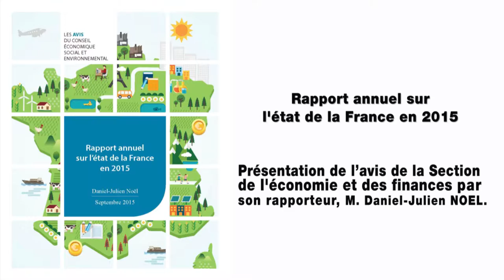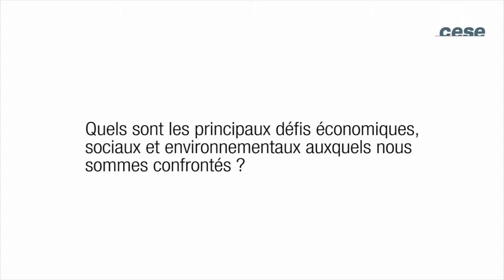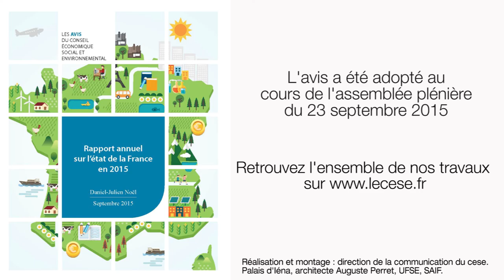Rapport annuel sur l'Etat de la France en 2015 - cese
Rapport présenté par M. Daniel-Julien Noël au nom de la section de l’économie et des finances du Conseil économique, social et environnemental.
Chaque année, le CESE livre une analyse générale de la situation de la France. Ce projet de rapport s’inscrit en 2015 dans un contexte particulier, notamment suite aux évènements du début d’année, mais aussi face à l’actualité économique internationale ou encore face aux crises humanitaires que le monde connait actuellement.
C’est dans ce contexte que la section de l'économie et des finances a pris le parti de valoriser les éléments économiques, sociaux et ou environnementaux qui permettent de faciliter la création, le développement ainsi que la pérennité des entreprises et des emplois et de garantir la cohésion sociale.
Loin de bâtir cet équilibre sur du sable, le projet de rapport invite à réfléchir sur les atouts de la France pour rester dans la dynamique d’un monde en évolution.